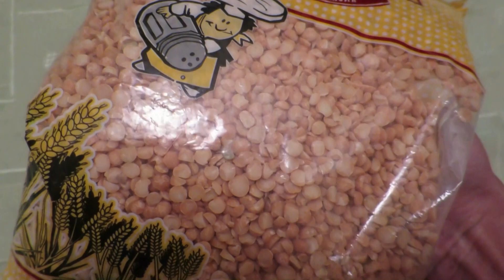Осторожно, горох! Морские свинки и горох.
Морская свинка может подавиться. Морские свинки и горох.